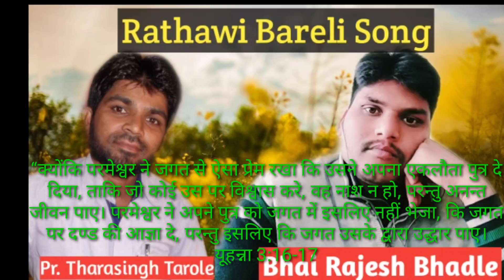भजन गीत धीरे धीरे जमानो बदेली गयो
“क्योंकि परमेश्वर ने जगत से ऐसा प्रेम रखा कि उसने अपना एकलौता पुत्र दे दिया, ताकि जो कोई उस पर विश्वास करे, वह नाश न हो, परन्तु अनन्त जीवन पाए। परमेश्वर ने अपने पुत्र को जगत में इसलिए नहीं भेजा, कि जगत पर दण्ड की आज्ञा दे, परन्तु इसलिए कि जगत उसके द्वारा उद्धार पाए।
यूहन्ना 3:16-17